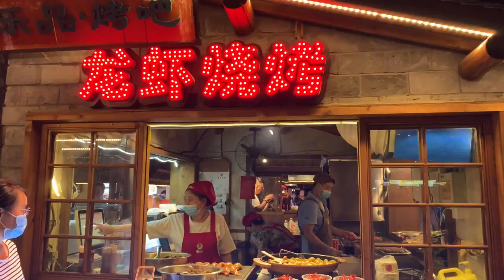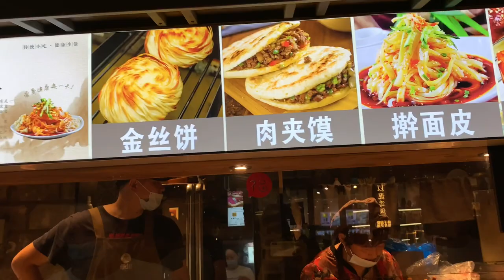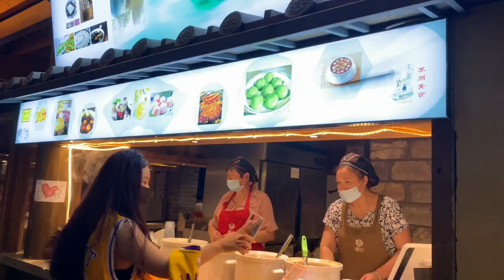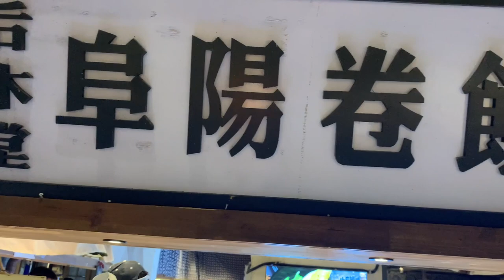Chinese street food popular night market in Hefei China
night market in Hefei. you can enjoy many kinds of street food.